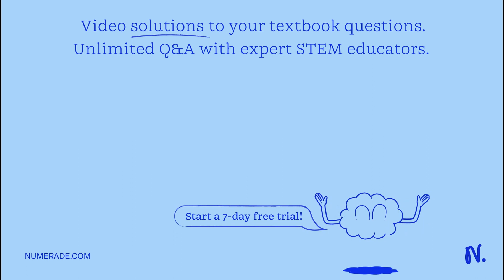A Carnot engine develops 100 H.P. and operates between 270C and 2270C. Find the thermal efficiency.